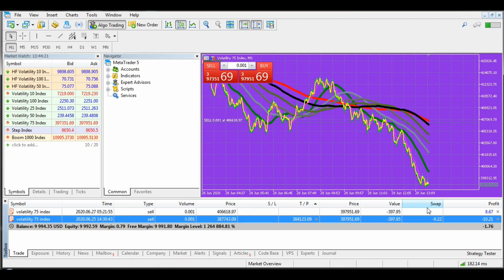How to show forex swap fee on MT5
How to show the hidden swap fee colunm on metatrader 5 (MT5)